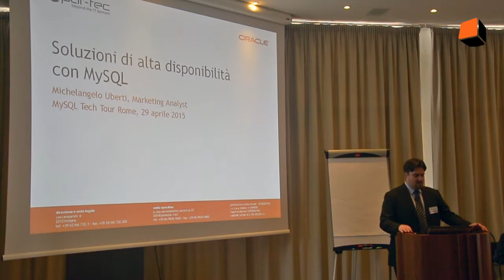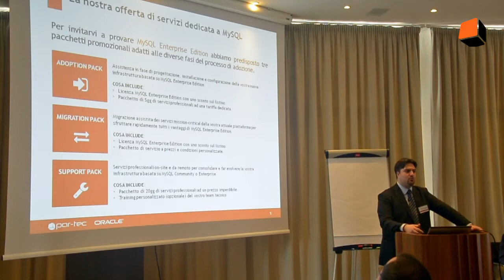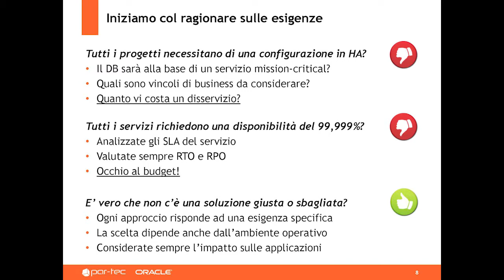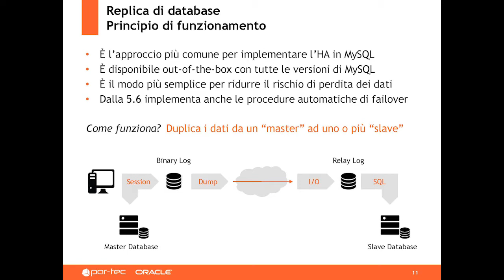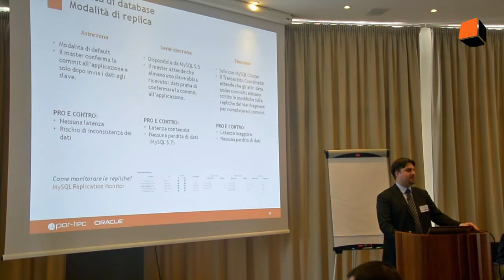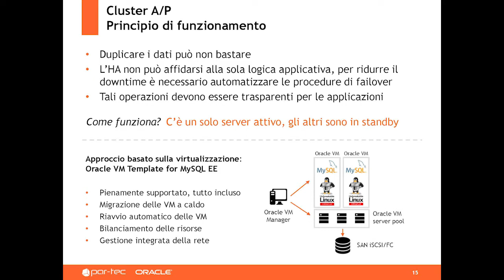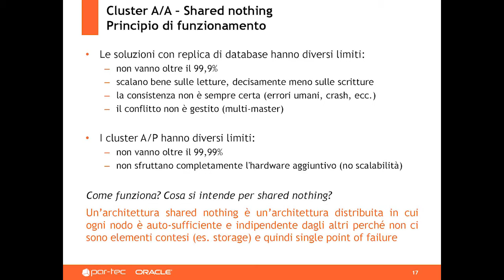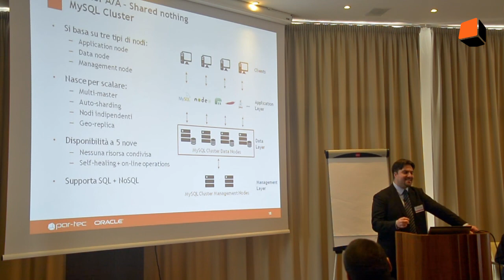MySQL Tech Tour 2015 - Soluzioni di alta disponibilità con MySQL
Il TechAdvisor Michelangelo Uberti fornisce una panoramica generale inerente le soluzioni di alta disponibilità con MySQL.

I punti trattati durante la presentazione sono:
- Presentazione dell’offerta Par-Tec dedicata a MySQL Enterprise
- Cause, effetti e reali esigenze di HA
- Funzionamento, benefici e limiti dei principali approcci:
  - Replica di database
  - Cluster attivo/passivo
  - Cluster attivo/attivo: shared-nothing

Per saperne di più, scaricate le slide e guardate il video della presentazione del nostro TechAdvisor su